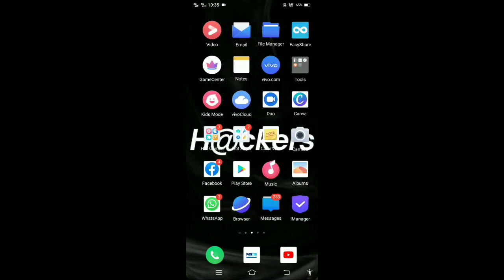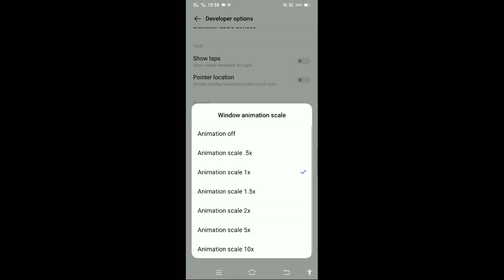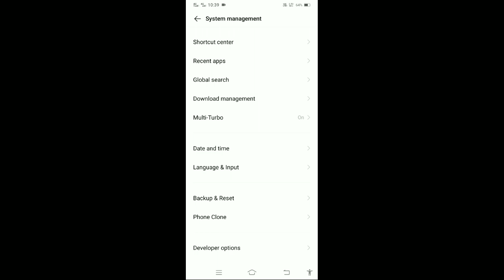Winzo Gold खुफिया हैक | ₹500+₹500 unlimited Times win | Winzo gold Game Hack